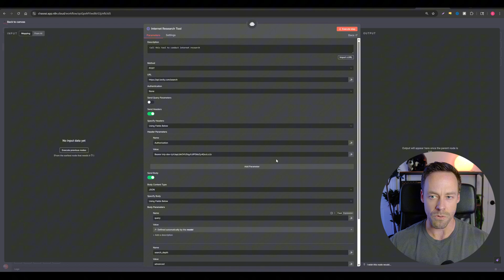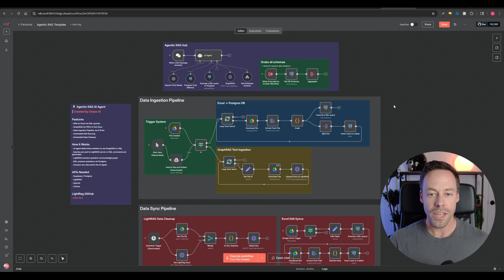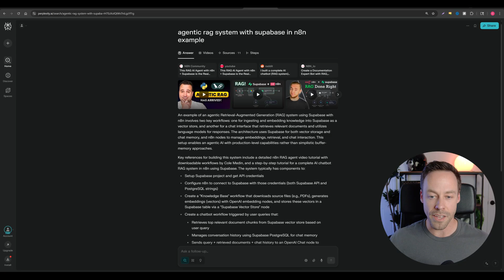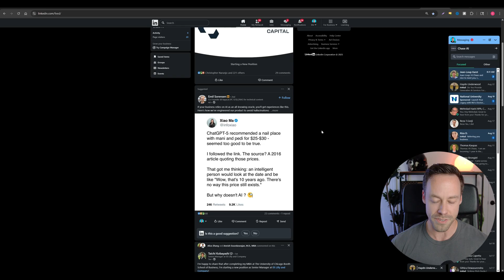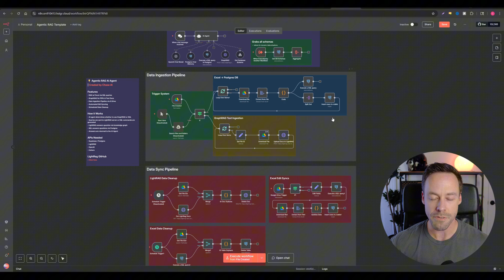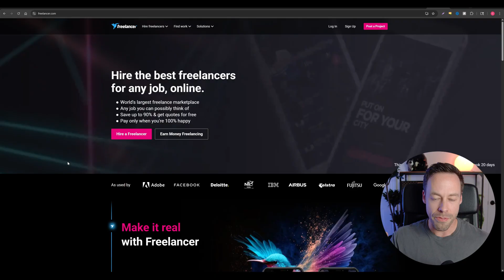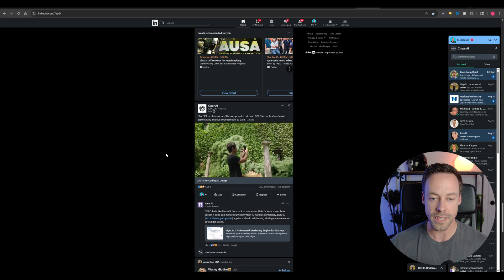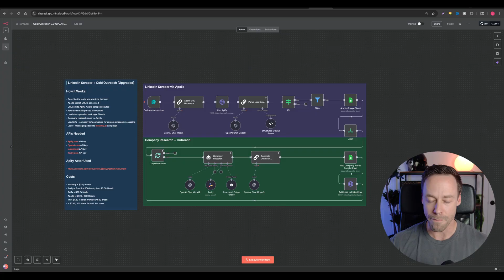2 Step AI Agency Blueprint: From Tutorial Hell to $5K Clients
⚡Build Your AI Agency & Land Your First Client⚡

Tutorial hell is real, and you're in it.

Stop waiting to become an "expert" in AI before you start selling AI solutions. The truth is that you have most likely already crossed the threshold for having the skills required to build AI agents and automations that people will pay for, even if you don't realize it.

That realization is important because it gives you to ability to start focusing on revenue generating activities that actually matter-- like sourcing clients.

So in this video, I help define what "good enough" is when it comes to AI skills needed, and then break down the four funnels from which you can acquire clients.

TIMESTAMPS:
0:00 You're Focusing on the Wrong Thing
1:15 The Technical Bar
4:35 How to Source Clients
5:29 Warm Network
6:25 Cold Outreach
7:26 Freelancing Websites
7:55 Social Media
9:30 More AI Agency Resources